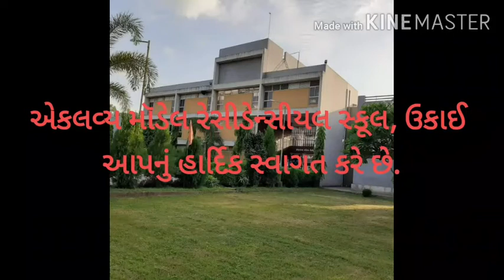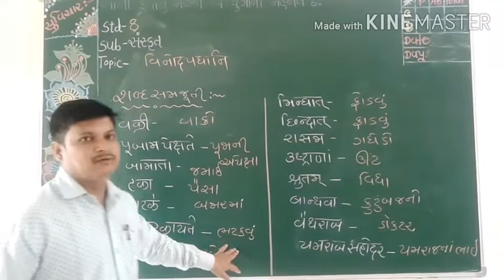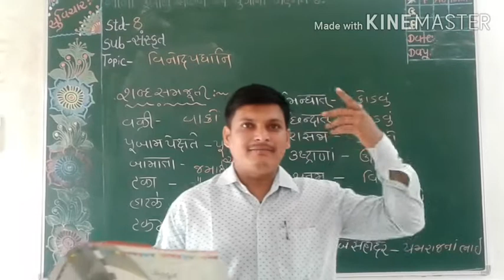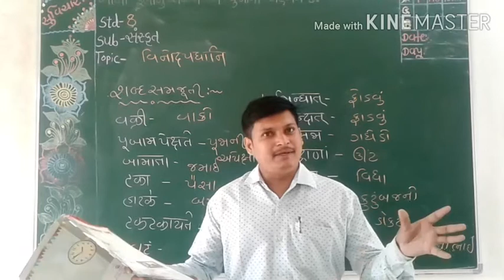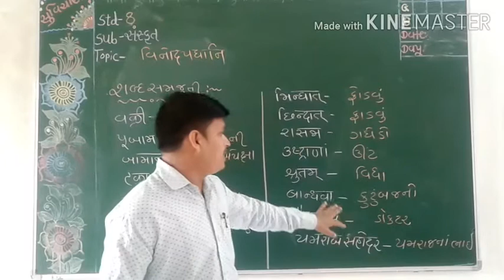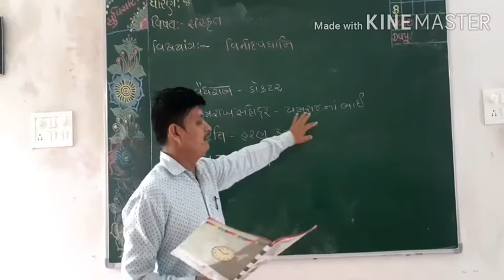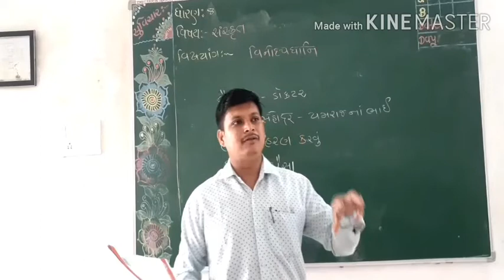ધોરણ:8 વિષય:સંસ્કૃત વિષયાંગ: વિનોદ પધાનિ